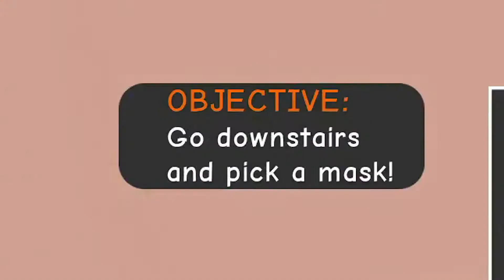Saving Halloween! (Story) Roblox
Halloween story! Watch Rummage save the past, but in the future!
[ Rummages were hurt in the making of this video]